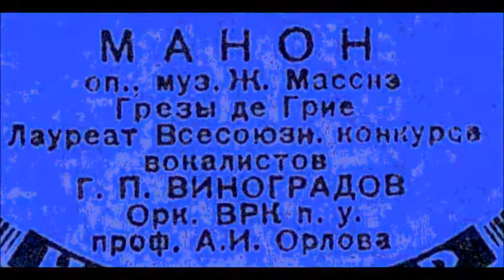Массне Грёзы де Грие из оперы Манон Георгий Виноградов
1940